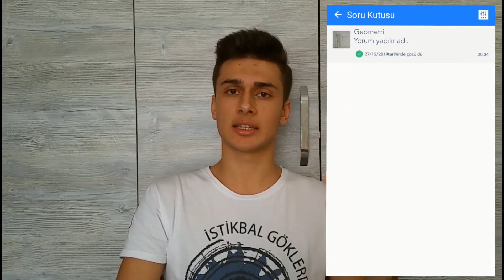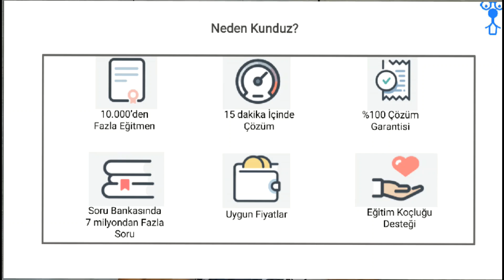6 AY KALA TIP FAKÜLTESİNİ KAZANDIRACAK ALTIN TAKTİKLER | ÇEKİLİŞ DUYURUSU | BAŞARABİLİRSİN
Bu videoda sınava 6 ay kalmışken yetiştiremem diyip motivasyonlarını düşüren arkadaşlarımıza tıp fakültesini kazandıracak önemli taktikleri , tıp kazanmak , tıp nasıl kazanılır , tıp kazandıracak altın kurallar vermeye çalıştım.Ve yapmak istediğim çekilişin duyurusunu yaptım.Umarım yararlı olabilmişimdir.

SORU VE GÖRÜŞLERİNİZ İÇİN INSTAGRAMDAN YAZABİLİRSİNİZ.

tıp nasıl kazanılır
nasıl dereceye girilir
nasıl ders çalışabilirim
üniversite kazanmak
ilk 10k ya nasıl girerim
hava harp okulu
msü
kara harp okulu
askeri okul
tıp kazanmak
dereceye nasıl girerim
motivasyon
sınav motivasyonu
sınav
tyt ayt çalışmak
adü tıp
tyt matematik
ayt matematik
matematik